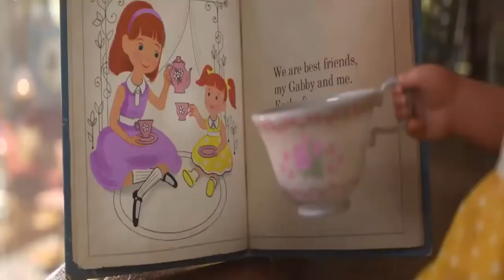Toy Story 4 - Pelicula Español Latino HD [Blu-Ray] | Mejores Momentos